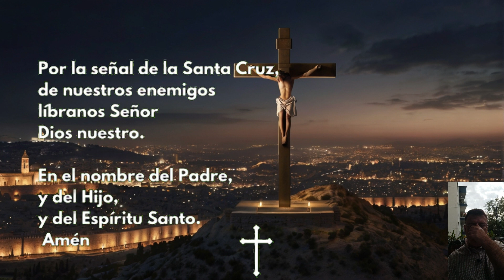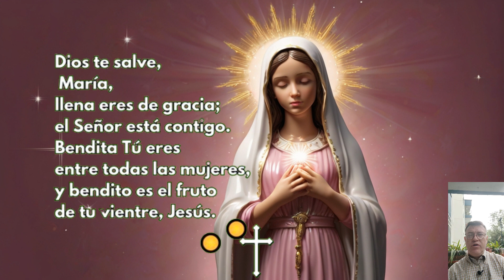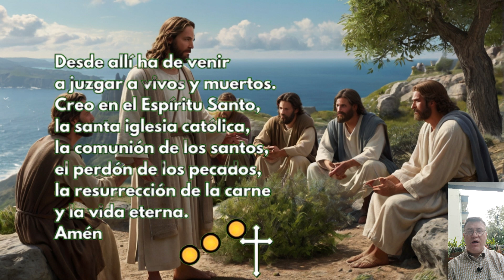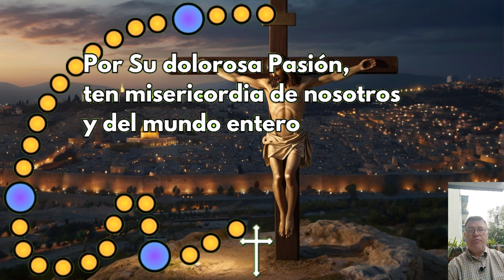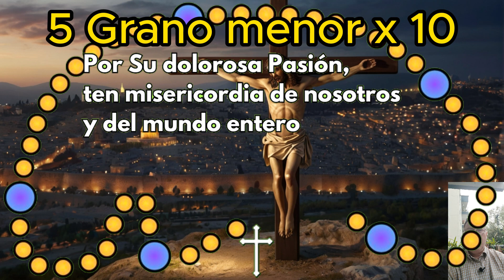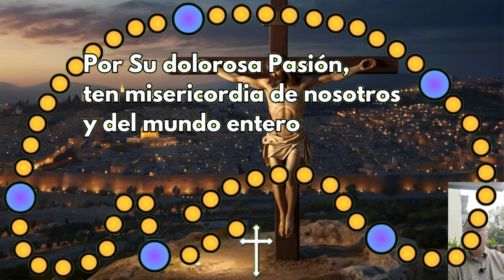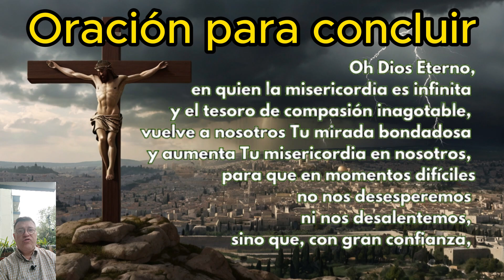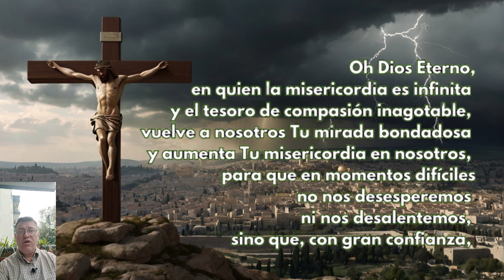Coronilla a la DIVINA MISERICORDIA HORA SANTA 3 P M MISERICORDIOSA Miércoles 12 de JUNIO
🕒 Hora Santa 📿 CORONILLA a la DIVINA MISERICORDIA de hoy Miércoles 12 de JUNIO 🙏

00:22 La Señal de la Cruz
00:39 Oración Introductoria
01:26 Peticiones Personales
02:20 Padre Nuestro
02:48 Ave María
03:14 Credo
04:06 Primer grano JUNIOr
04:23 1 Granos menores x10
05:44 Segundo grano JUNIOr
06:00 2 Granos menores x10
07:21 Tercer JUNIOr
07:38 3 Granos menores x10
08:58 Cuarto JUNIOr
09:15 4 Granos menores x10
10:36 Quinto JUNIOr
10:53 5 Granos menores x10
12:13 Invocación x 3
12:38 Letanías
14:22 Oración para concluir

Videos relacionados

LA CORONILLA DE LA DIVINA MISERICORDIA Miércoles 12 de JUNIO de 2024

LA HORA DE LA MISERICORDIA Coronilla de la Misericordia y Santo Rosario de hoy Miércoles 12 de JUNIO 2024

Coronilla de la Divina Misericordia 3 P.M Miércoles 12 de JUNIO 2024 🙏✨ El Buen Dios

CORONILLA A LA DIVINA MISERICORDIA de HOY Miércoles 12 de JUNIO de 2024 - SANTO ROSARIO

Coronilla de la Misericordia | Miércoles 12 de JUNIO | Wilson TaJUNIO

divina misericordia
rosario de la misericordia
coronilla
a la divina
misericordia
de hoy
hoy
del día de hoy
dela divina
ala divina
divina
dela misericordia
Evangelio de hoy Miércoles
Misa de hoy Miércoles